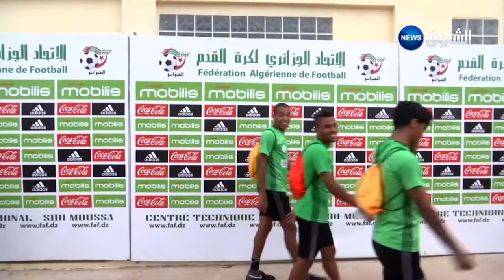تقرير وليد فرحاني حول مباراة العودة للمنتخب الوطني الجزائري للمحليين امام المنتخب الليبي